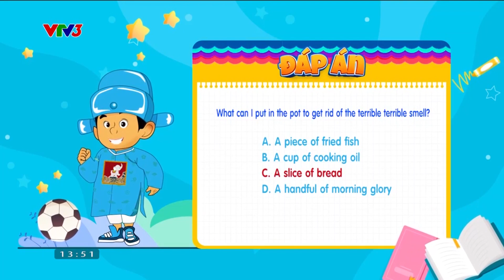LOẠI BỎ MÙI KHÉT TRONG NỒI CƠM VỚI 1 THỨ SIÊU DỄ KIẾM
Một mẹo siêu cần thiết mà các bạn "khéo tay, hay làm" đều nên nhớ!
Chương trình "Trạng Nguyên Nhí" phát sóng lúc 13h thứ Bảy hàng tuần trên kênh VTV3 và ứng dụng VTVGo. Mời quý vị cùng đón xem!

Xem thêm các chương trình đặc sắc của VTV3 tại:
Fanpage: